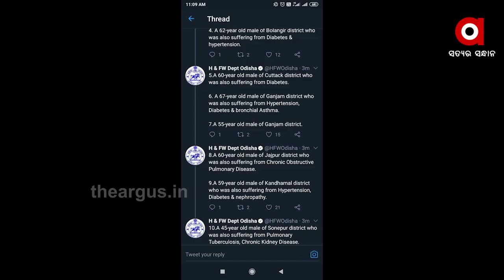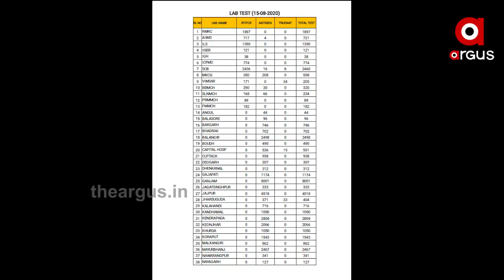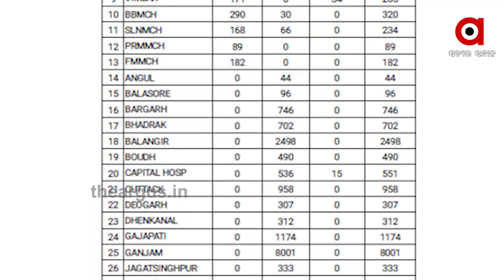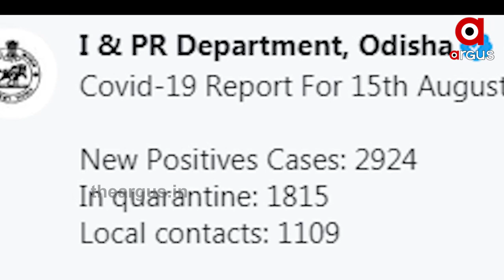ରାଜ୍ୟରେ ଅସମ୍ଭାଳ କୋରୋନା ସ୍ଥିତି | Corona In Odisha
ରେକର୍ଡ ପରେ ରେକର୍ଡ... ରାଜ୍ୟରେ ଅସମ୍ଭାଳ କୋରୋନା ସ୍ଥିତି । ଗତକାଲି 2496, ଆଜି 2924 । ଗୋଟିଏ ଦିନରେ 400ରୁ ଅଧିକ ସଂକ୍ରମଣ । ରବିବାର ରେକର୍ଡ ଭାଙ୍ଗିଛି ମହାମାରୀ । 30 ଜିଲ୍ଲାରୁ 3 ହଜାର ପାଖାପାଖି ଆକ୍ରାନ୍ତ ଚିହ୍ନଟ ହୋଇଛନ୍ତି .